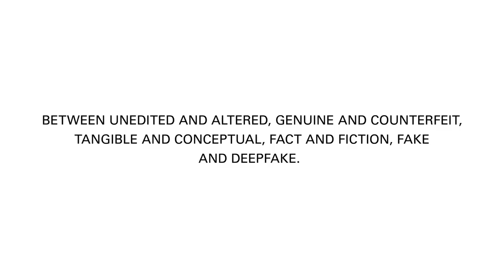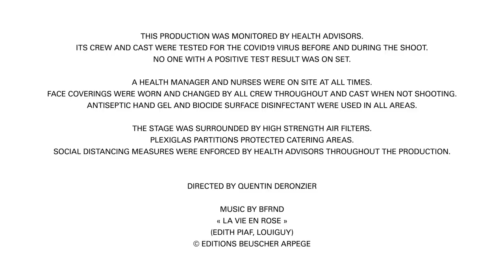Balenciaga Spring-Summer 2022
Balenciaga Spring Summer 2022 Full Womenswear digital Runway Fashion Show collection by Demna Gvasalia